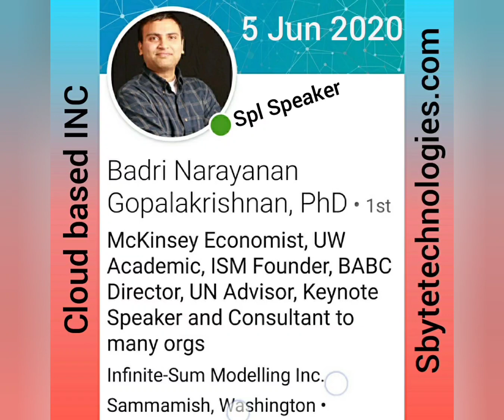Policy on S&T, Paper by Roja Vikram on 15 Jan 2021, INC by SbyteTechnologies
Paper presentation by Roja Vikram, intern candidate at infisum, USA.

Key note address by Dr Badri , Founder of USA firm infisum.com on 15 Jan 2021 during 5th cloud based International conference organised by SbyteTechnologies.com